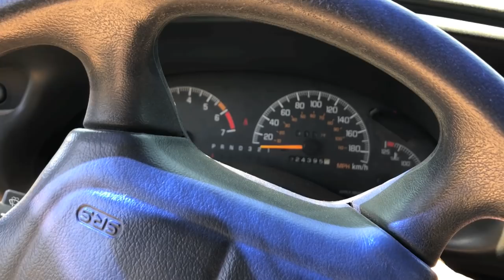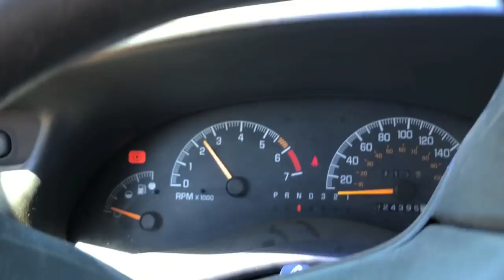Pontiac GRAND PRIX GT Car JUMP! Almost TWICE!!!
We were due for a car jump so the Pontiac Grand Prix GT volunteered itself! It didn't want to start but I warmed it up to the idea and eventually launched! Thought she had a second car jump in her but decided not to last second! ONTO THE NEXT CAR!

Send Mail To:

N0M2P0

Justin - @JustinBueckert25
Brad - @BradMc9
Emily - @E.ms_95
Jason - @JasonLeBlanc
Matt - @MattMcguire450
Matt - @Trudgehammer
Brett - @BrettHellyer
Billy - @Six.Twenty.Four
Geoff -@ GeoffreyTuer
Jeff - @JeffWhaling
Kassie - @KassieBoone79
Sean - @HTWshine
TEAMLTD - @teamltd
LimeNine - @limenine

Pontiac GRAND PRIX GT JUMP! Almost TWICE!!! | Mark Freeman #408